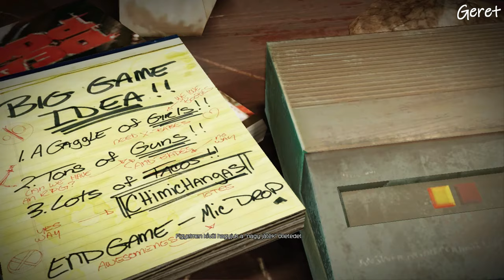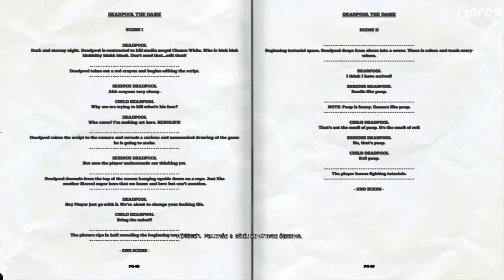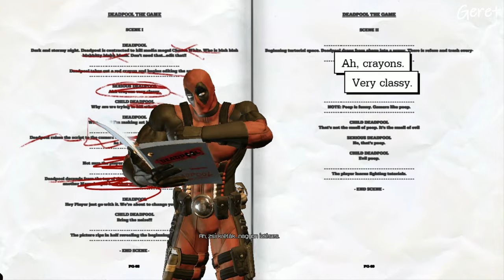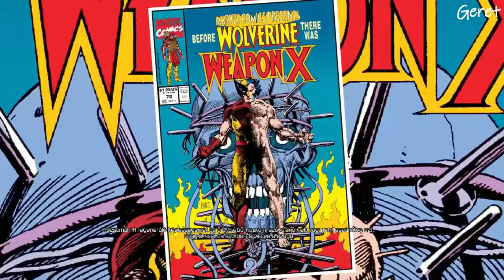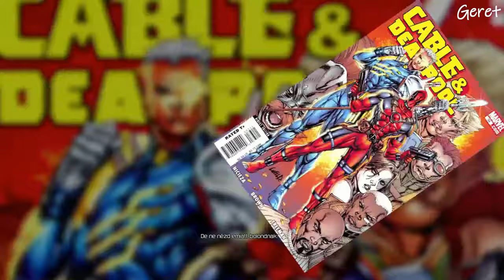Deadpool 1.rész Az őrület minden szintje (magyarul)